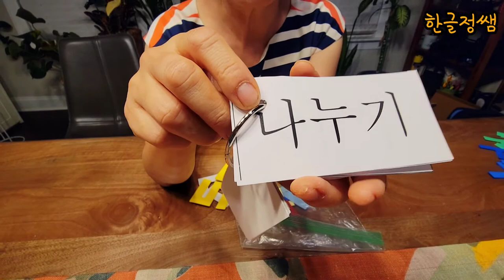[엄마랑한글공부] 집에서 한글 단어 익히기 1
한글 만세 입니다.

아이들과 같이 집에서 한글공부하는 방법에 대해서 알아 봐요.
학교에서 하는 방법과 집에서 하는 방법이 같을 때 아이들이 더 쉽게 한글공부를 할 수 있습니다.
자음 모음 을 이용해서 글자를 만들어 보도록 해 보세요.
매주 배우는 단어를 이용해서 하면 더욱 좋습니다.
아이들에게 단어를 불러 줄때는 자음과 모음을 분리해서 생각하도록 해주세요.
1. 처음 단어를 불러줄 때는 완성된 단어로 불러 줍니다.
2. 아이가 잘 이해를 못 할 때는 자음 소리에 모음을 붙이도록 구분해서 발음해 줍니다.

자세한 자료와 방법은 저의 블로그를 방문하시면 됩니다.